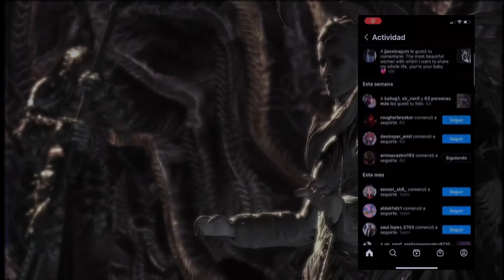Las Más BRUTALES T0RTURAS que Realizaban los LOCUST en Gears of War 2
La INQUISISION LOCUST, fue una brutal tortura hacia los Humanos, Skorge impuso una ley la cual era que "Todo aquel humano capturado debía ser torturado hasta la mu3rt3", Aquí te muestro cuales fueron esos METODOS DE TORTURA
Muchas gracias por el apoyo :'3

Si te gusto la música que puse en el vídeo y si quieres escuhar mas musica indie me puedes seguir en Instagram como thereptilian_og
● Gamertag Xbox ► SYRAX 58